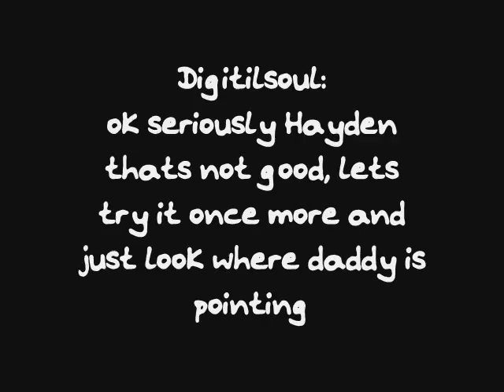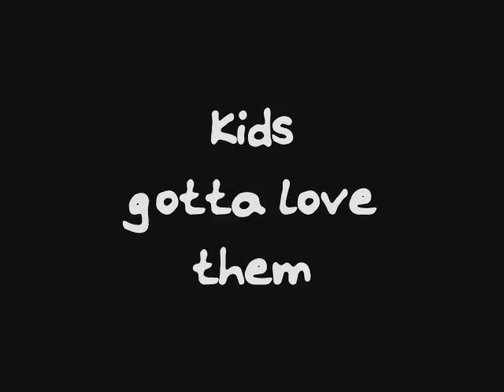picture time......maybe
If you have kids then this has happened to you.

Enjoy ill be back with some solid PS3 stuff next video, well not as Solid as MGS4 but still solid nun the less.